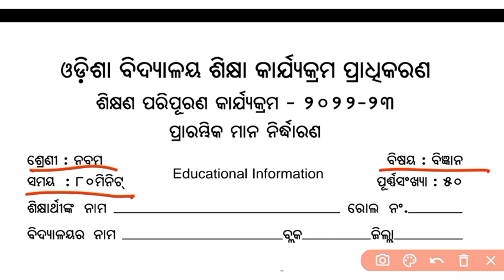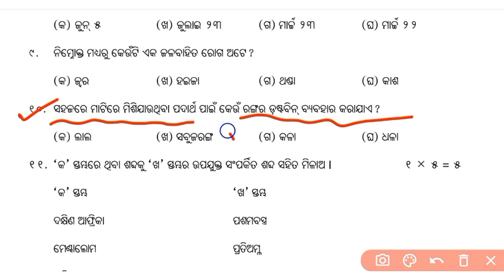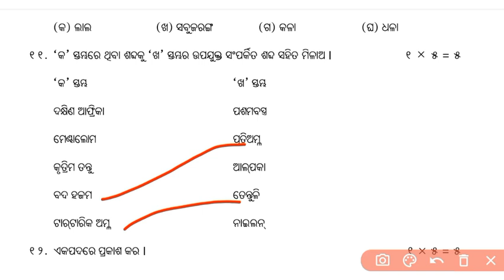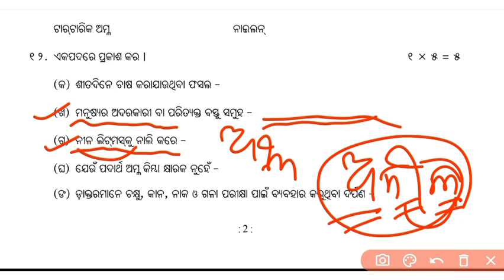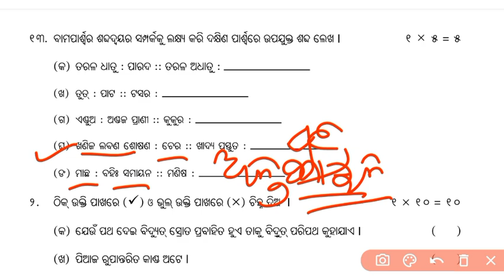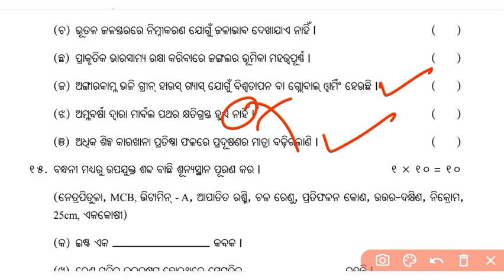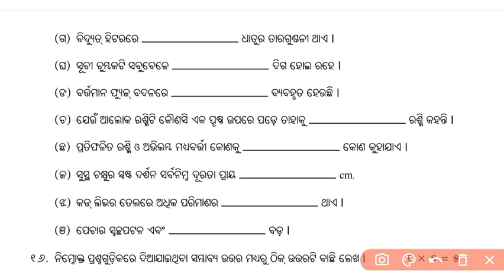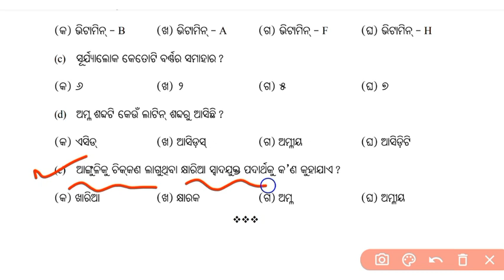Baseline Assessment for class 9 Science